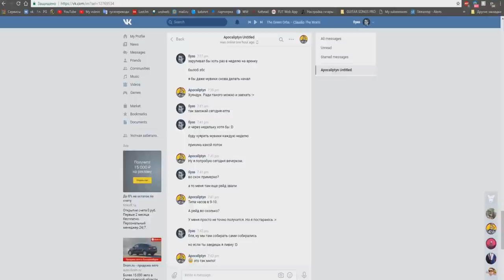"ZAPIS' POSHLA" LEGION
The Green Orbs – Claudio The Worm
The Notorious B.I.G.  – Biggie Smalls (Thomas the tank engine remix)
Elcast – Morning
7oleK – Happiness
Foster The People – Pumped Up Kicks (Law Remix)